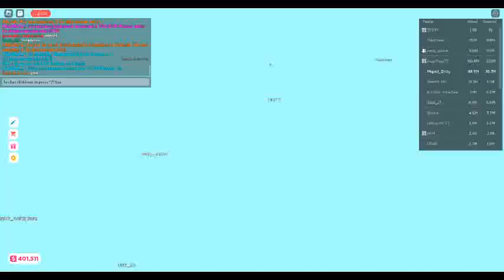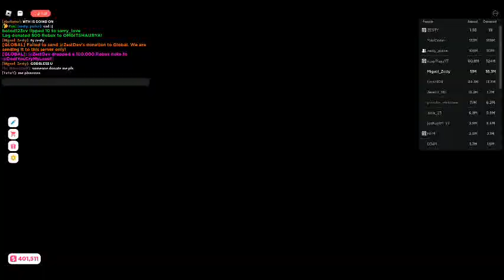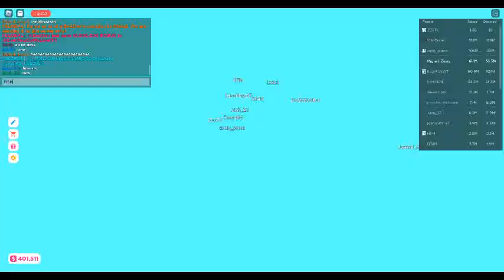I donated zesty (and this happened...) Watch till the end